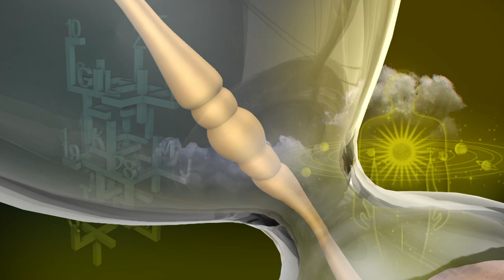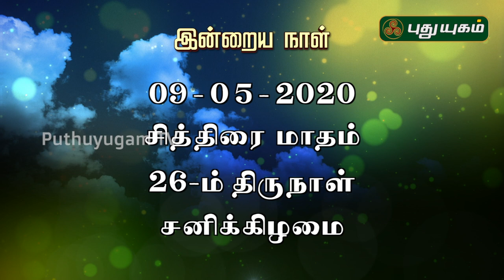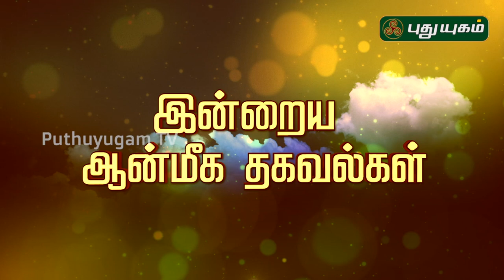இன்றைய ராசி பலன் | Indraya Rasi Palan | தினப்பலன் | Mahesh Iyer | 09/05/2020 | Puthuyugam TV